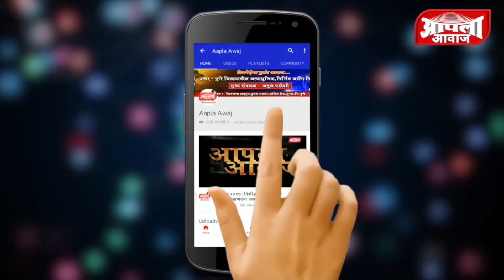संस्कार प्रतिष्ठानने पूरग्रस्तांना केली निवाऱ्याच्या साहित्याची मदत